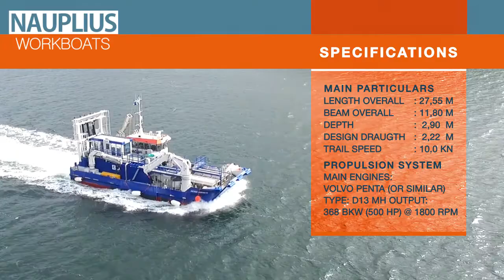2712 Hydrolicer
Th Nauplius 2712 Landing Utility Vessel is equipped with a 4 lines Hydrolicer with ejector pumps.

Due to the vessels unique layout it makes is possible to create ultra-low suction head for the ejector-pump which improves the welfare of the treated fish. With this system it is possible to delice up to 100 tons of fish per hour and still have it in the water under Workboat Code Edition 2.

Let us know your ideas on this new release!